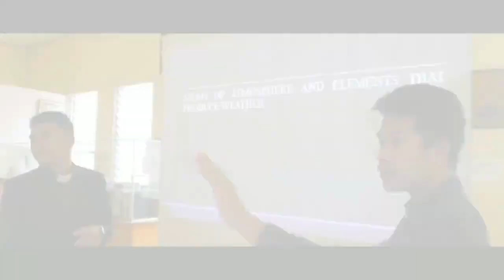A Day in my life vlog